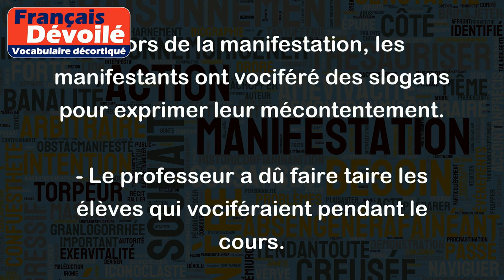Vociférer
Le verbe "vociférer" signifie s'écrier avec force et en hurlant. On l'emploie généralement pour décrire une personne qui exprime une colère ou une forte émotion de manière bruyante.
Exemples d'utilisation de "vociférer" :
- Pendant le match, les supporters ont commencé à vociférer des insultes envers l'équipe adverse.
- Lors de la manifestation, les manifestants ont vociféré des slogans pour exprimer leur mécontentement.
- Le professeur a dû faire taire les élèves qui vociféraient pendant le cours.